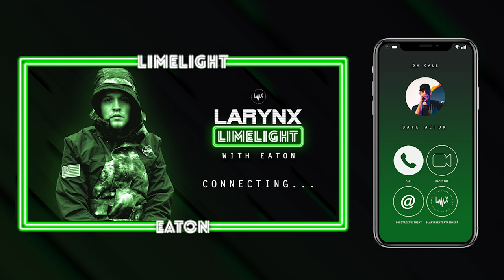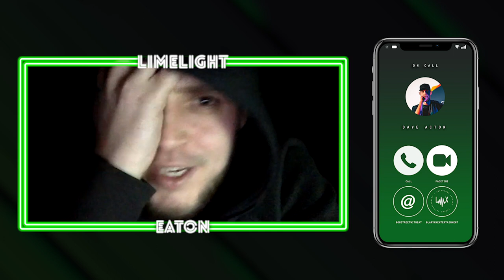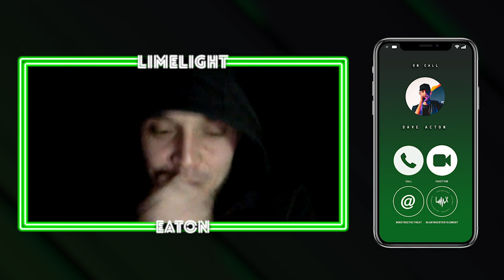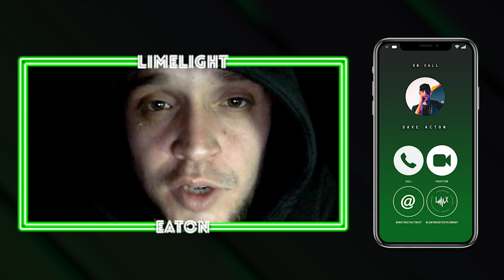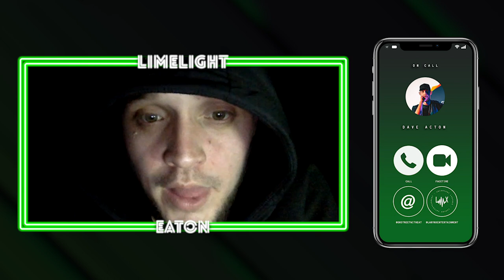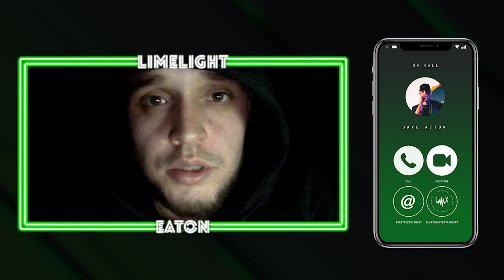Larynx Limelight - Eaton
We chat with Eaton about his days spitting in school, career highs and lows and get an exclusive about his upcoming album.